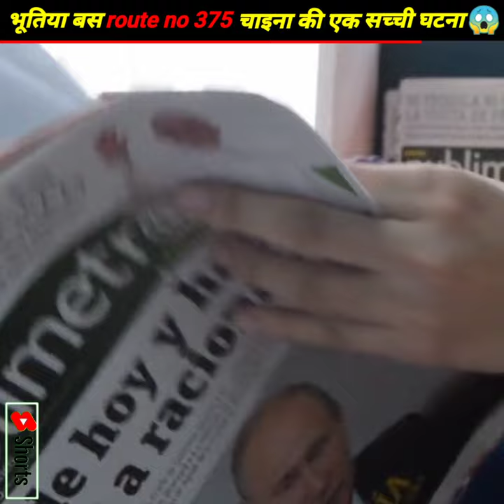भूतिया बस route no 375 चाइना की एक सच्ची घटना 😳